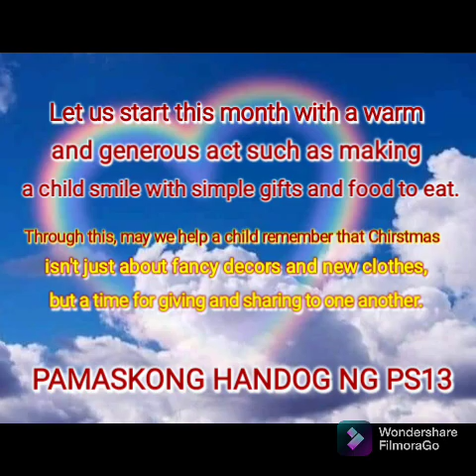PAMASKONG HANDOG 2021